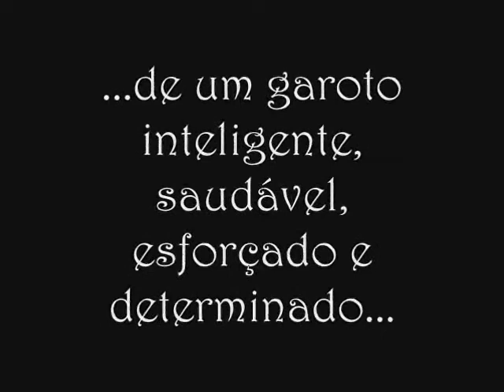Homenagem a Alexandre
Homenagem do grupo escoteiro Falcão Peregrino a Antonio Alexandre Santiago Rodrigues, falecido em Agosto de 2007.